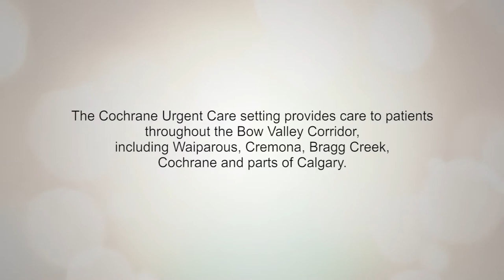Cochrane Community Health Centre and Connect Care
Cochrane’s care team’s share what makes Cochrane Community Health Centre unique and how Connect Care will improve the services available to their patients.